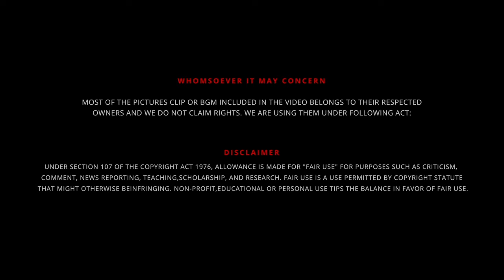Rafah - நிலை தென்னிந்தியாவுக்கும் வரும் | Israel 🇮🇱 V/s Rafah 🇪🇭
UPI  : kathirka369@okaxis